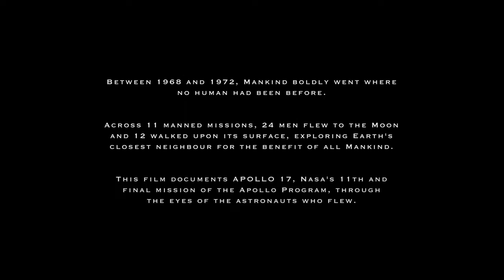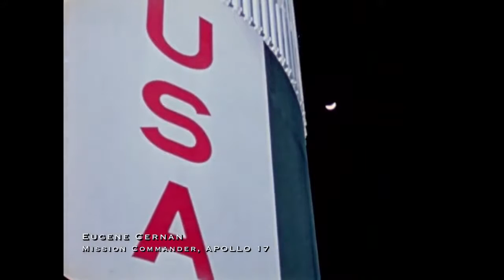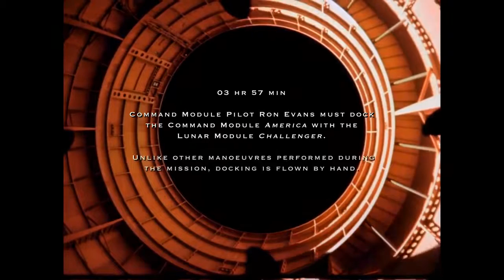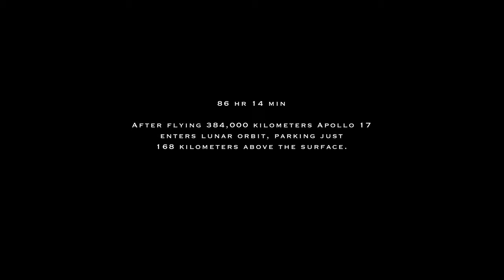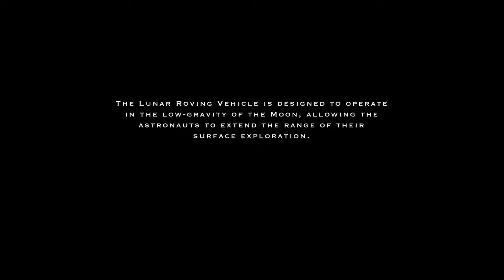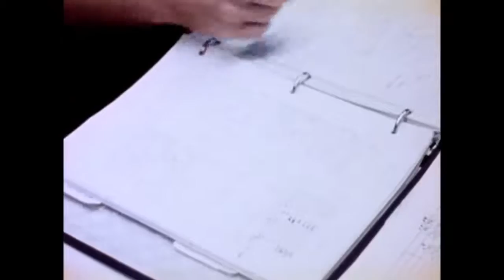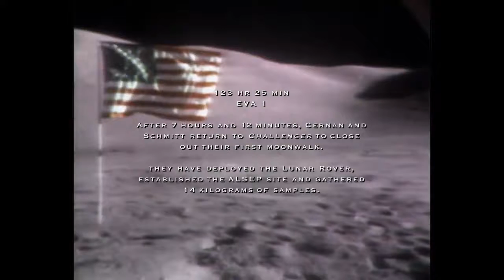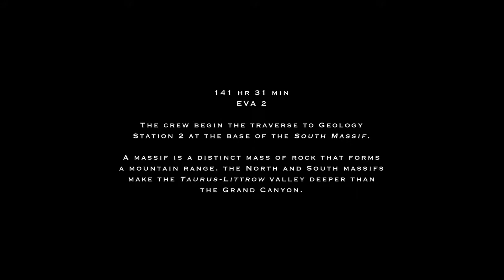The Apollo Experience Apollo 17 Part One NASA Documentary Timeline